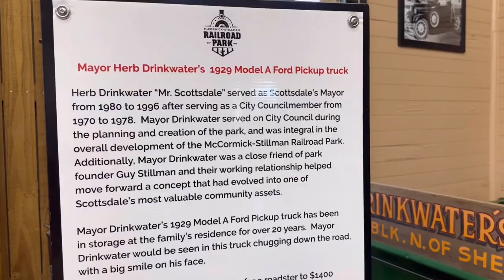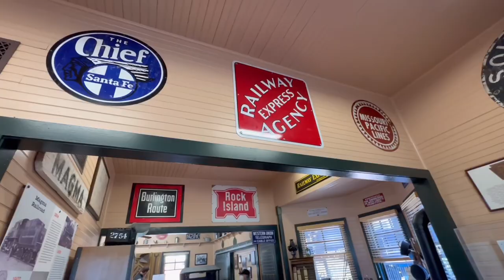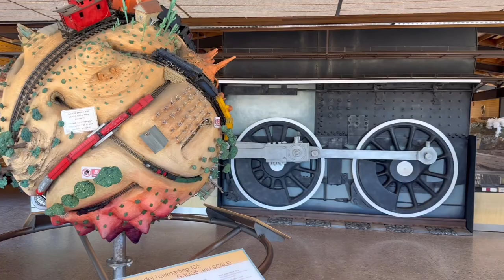The Largest Model Train Museum | McCormick-Stillman Railroad Park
Here is the museum address
McCormick-Stillman Railroad Park